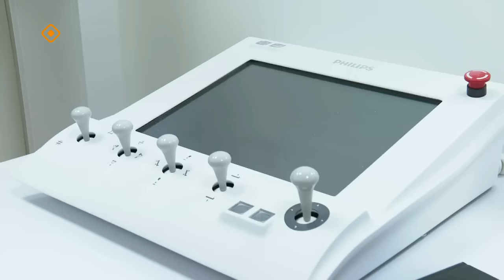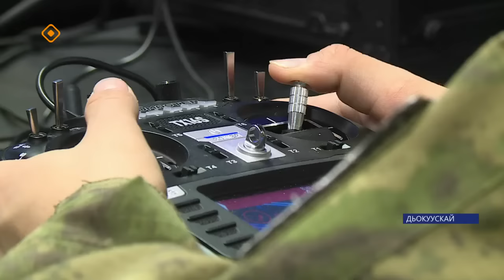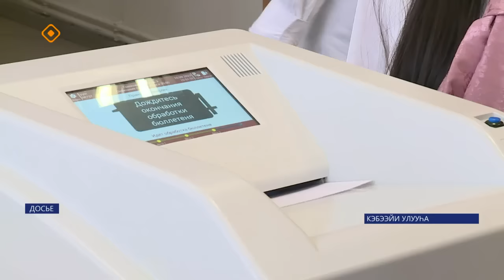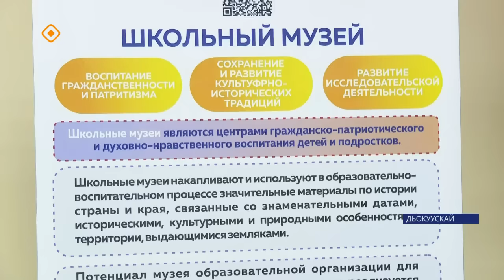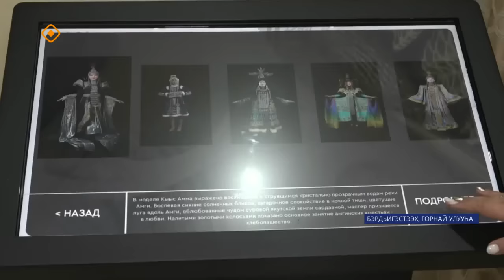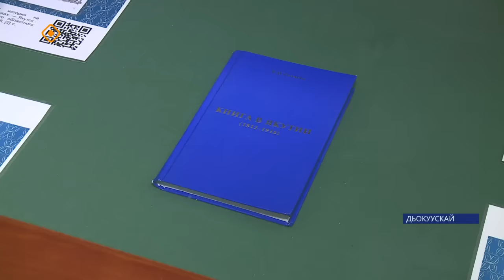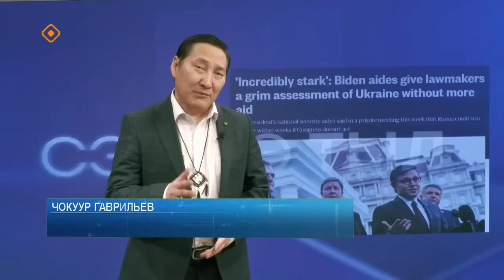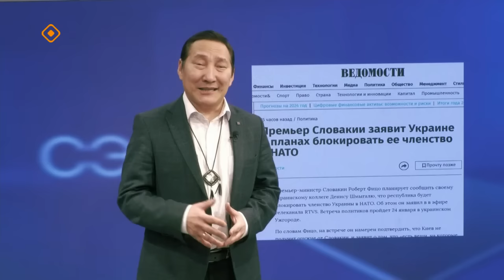«Саха сирэ» информационнай биэрии. Тохсунньу 22 күнэ 20:30